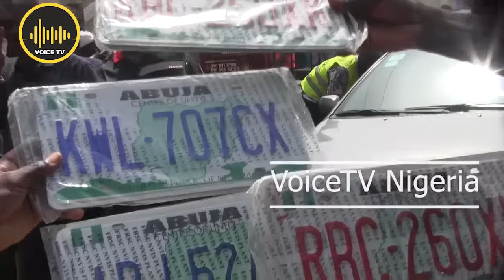Drama Unfold As FCT Minister Wike Calls for Demolition & Arrest Of Illegit VIO Officers In Abuja